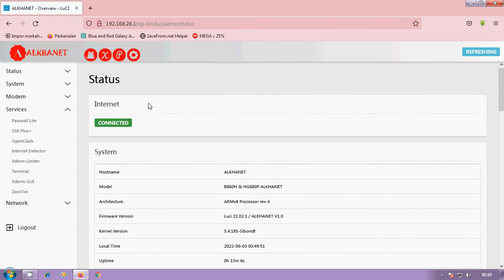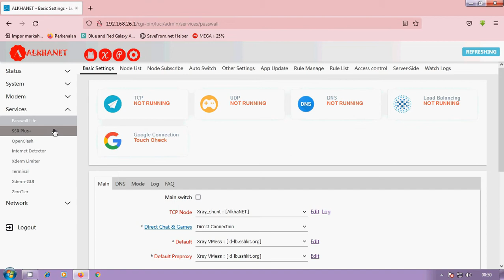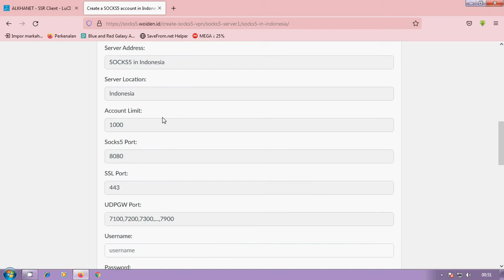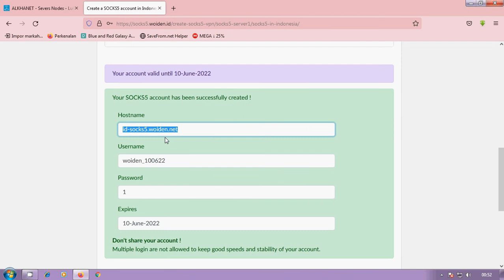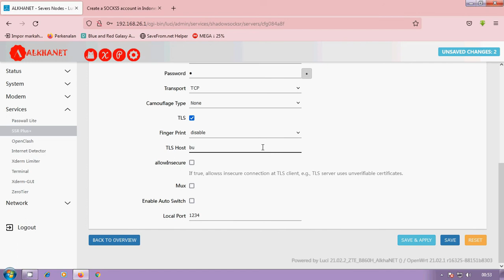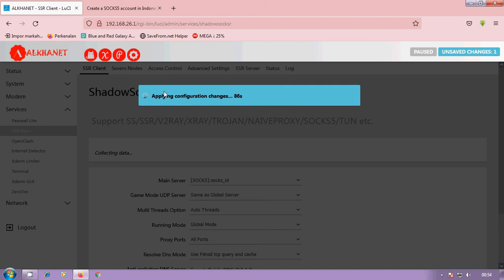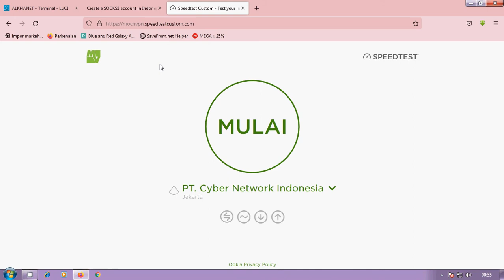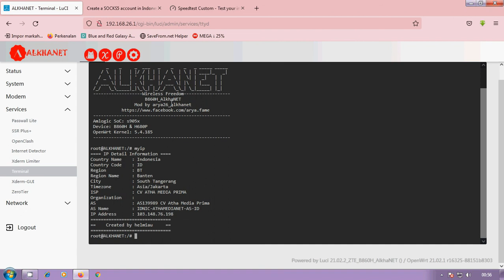openwrt HG680P wifi on - AlkhaNET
assalamualaikum teman" fw openwrt ini compatible dengan stb hg680p

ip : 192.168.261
user : root
pass : admin

ssid : alkhanet-stb
pass : indonesia